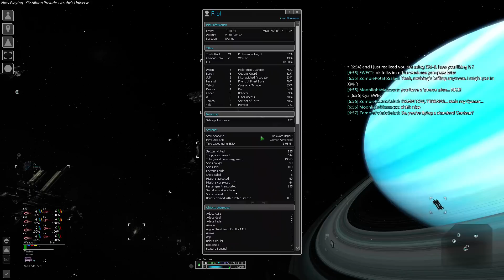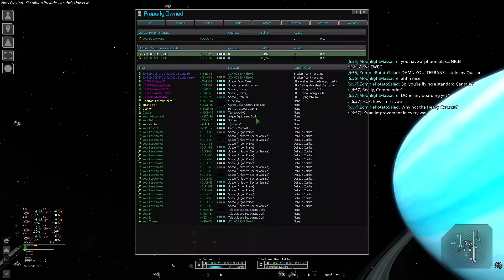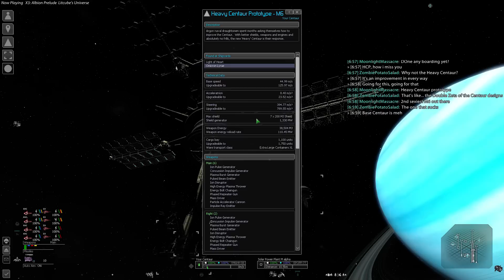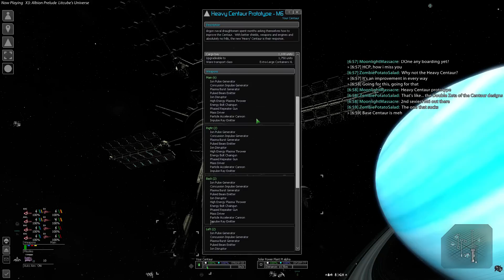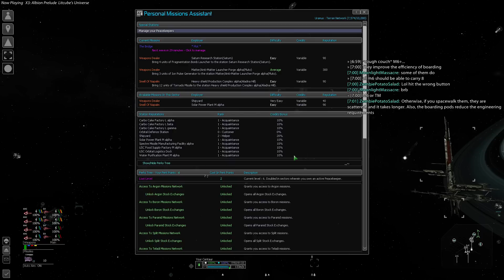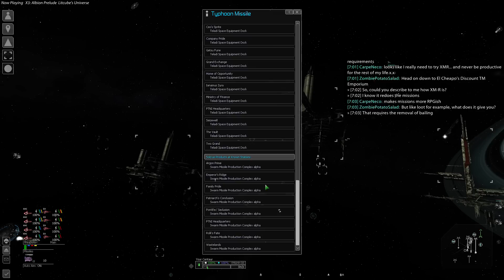X3: Albion Prelude w/Litcube's Universe - Part 107 [Live 2/7]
Another morning jaunt into the great vastness of space, yielding new discoveries (i.e. fighter drones) and new activities (i.e. bombing stations and boarding ships). Absolutely nothing goes according to plan.